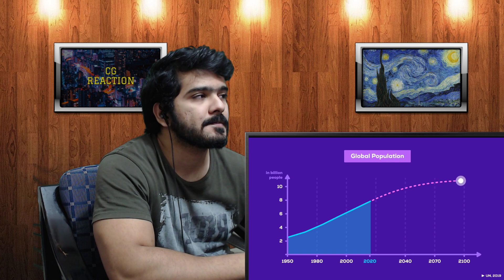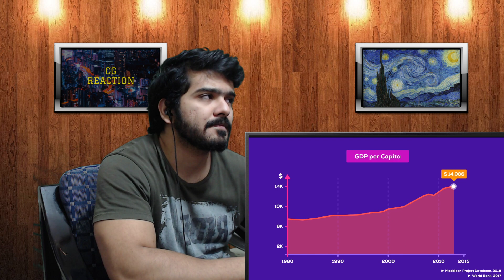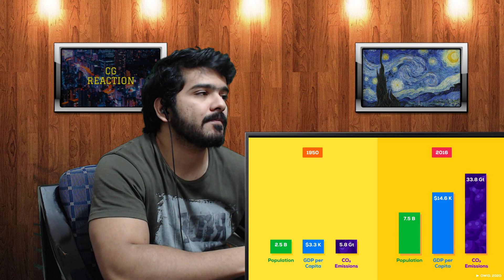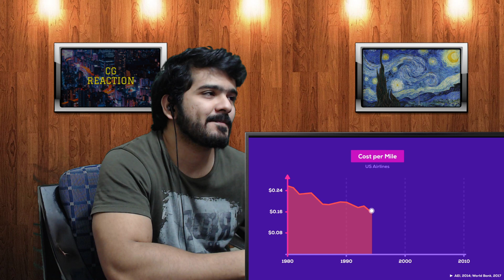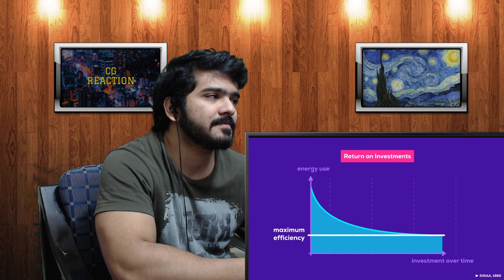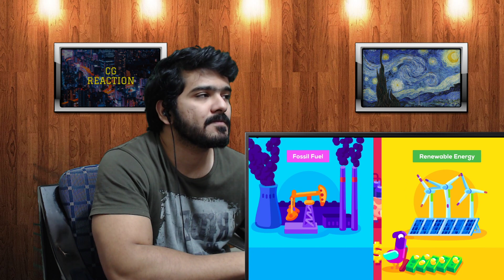Is It Too Late To Stop Climate Change? Well, it's Complicated. (Kurzgesagt) CG Reaction